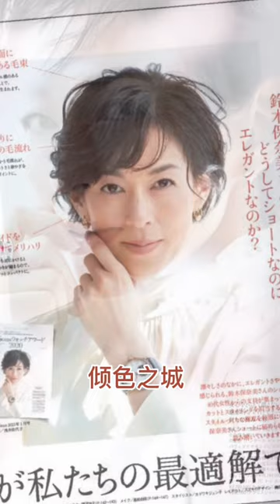樱花季的铃木保奈美